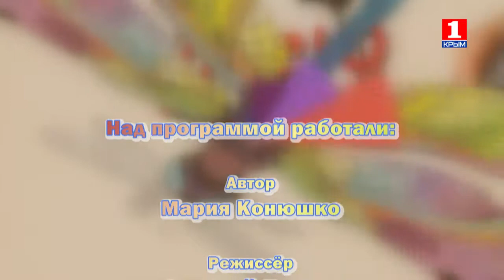Витамин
- Как необычно украсить новогоднюю ёлку
-  Доктор Витаминкина объяснит, почему опасно есть снег
-  Наша ведущая побывает на творческом мастер-классе по песочной анимации.
- А участник рубрики «СпортДетки» расскажет, что такое боулдеринг.